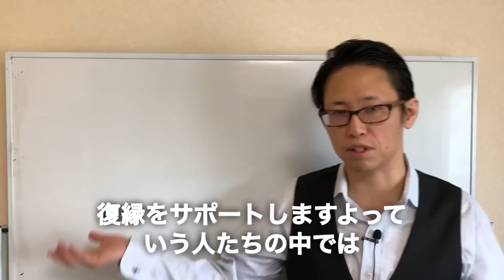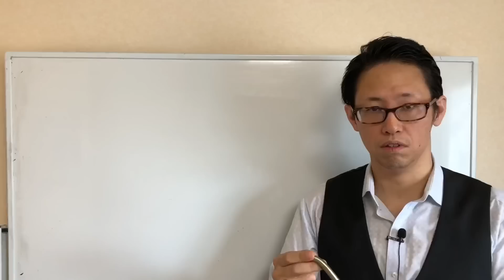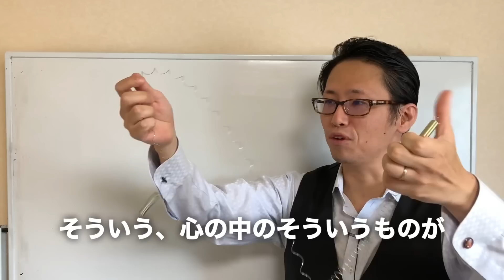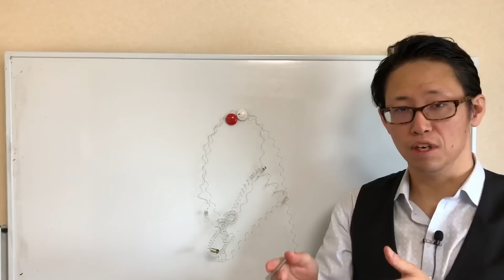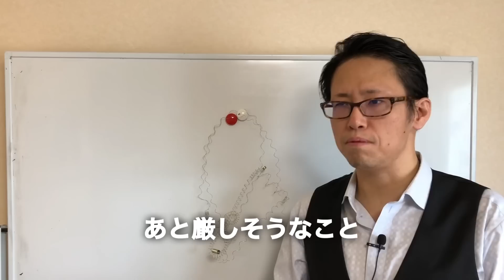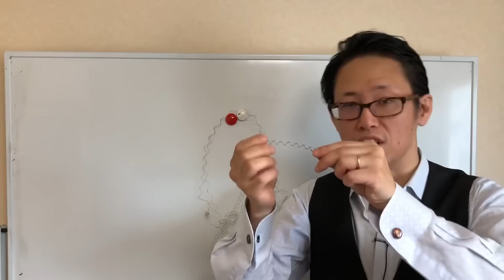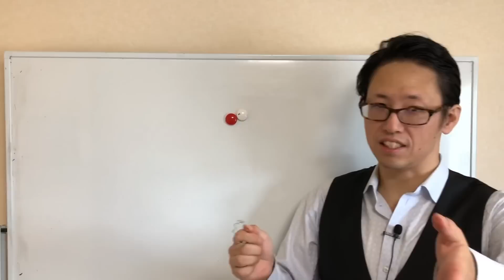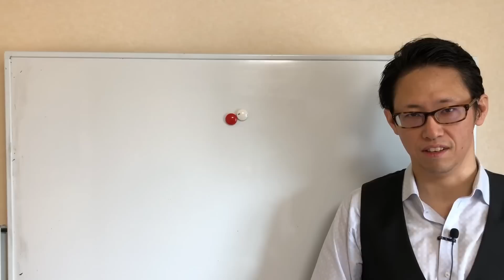【復縁】心優しいアドバイス、甘い誘い文句に騙されないで！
世の中には「あまーい誘い文句」が溢れています。優しい言葉もたくさんあります。
あなたを傷付けないアドバイス。
あなたの心を包み込むようなアドバイス。

それはあなたのメンタルを元気にしてくれるような言葉に見えます。

でもそれは単なる「依存から抜け出すための幻覚剤」にしか過ぎません。

あまりにも心優しいアドバイスに騙されないで欲しいんです。
あまりにも甘い誘い文句に乗らないで欲しいんです。

そんな甘いものばかり心に注入し続けていると、あなたの心から「覇気」が消えてしまいます。
ずっと強い心の薬を飲ませ続けられた、完全に心のエネルギーを奪われた病気の人みたいになってしまいます。

その幻覚薬を飲んでいる限りは元気でしょう。

でもそんな事続けていたらもう社会復帰（恋愛に置き換えると復縁）できなくなるんです。

厳しさの中にこそ、進歩がある。
辛さを乗り越えて、発展がある。
人生も、仕事も、恋愛も、

そしてもちろん復縁も、全部そうです。